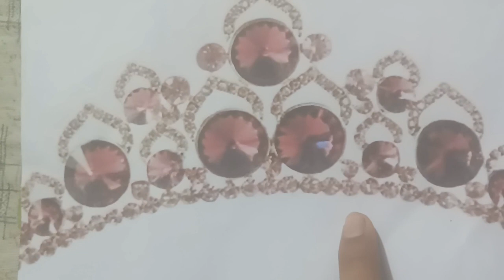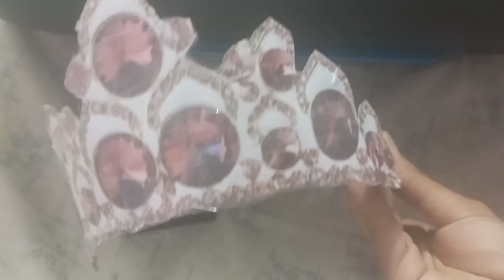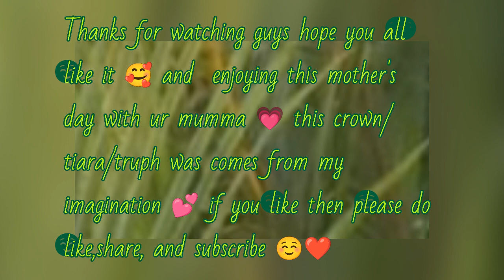Mother's day special tiara making 👑 😍